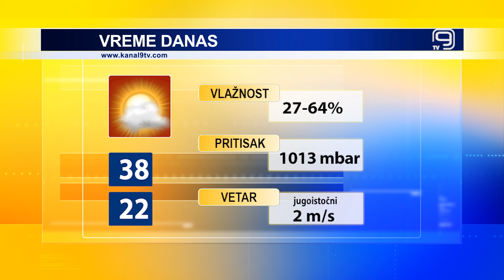TV KANAL 9, NOVI SAD: VREMENSKA I BIOPROGNOZA, 15.8.2024.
Prema najavama meteorologa, toplotni talas u Novom Sadu dostići će svoj temperaturni vrhunac sutra, a pravo osveženje sa kišom očekuje nas od nedelje.